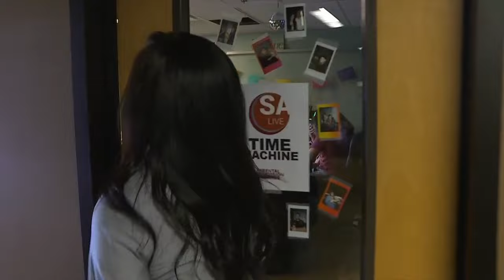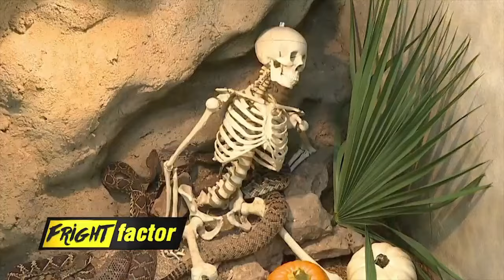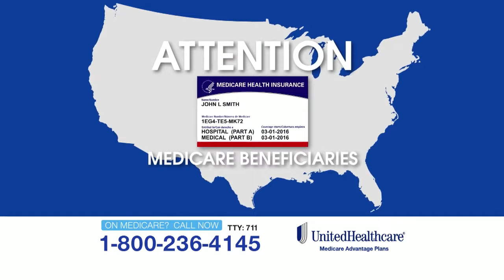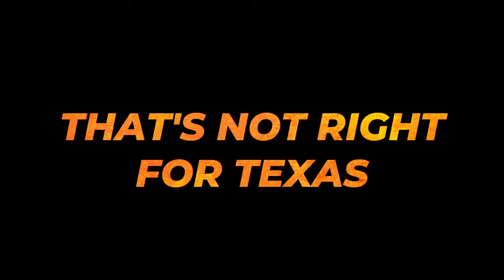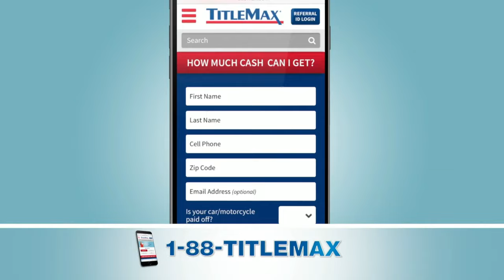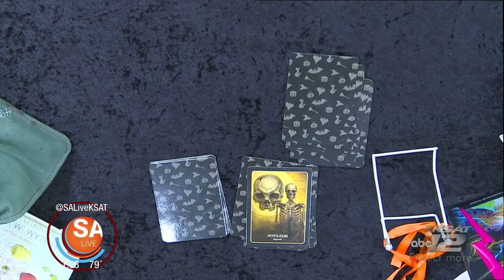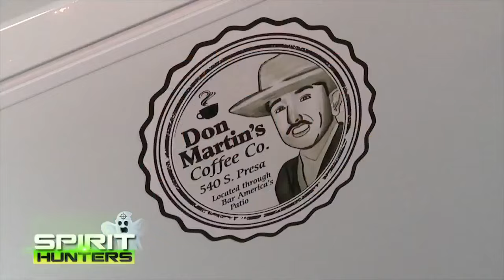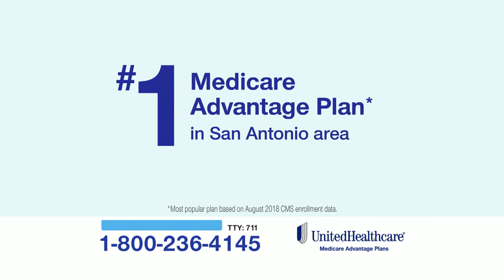Halloween Spooktacular | October 31 | SA Live | KSAT 12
See all the best spoofs of your favorite shows and more on SA Live's Halloween episode